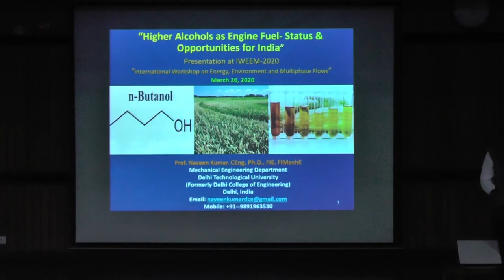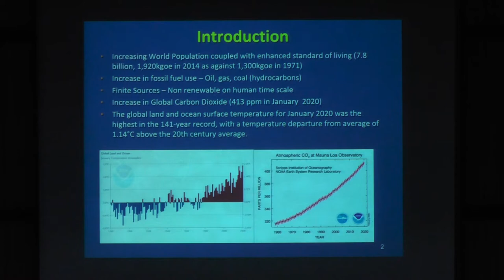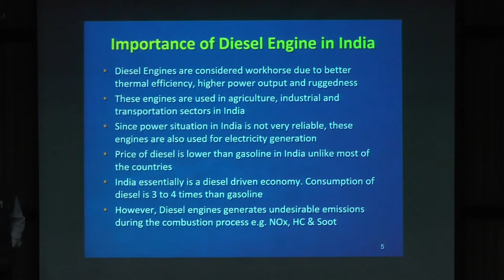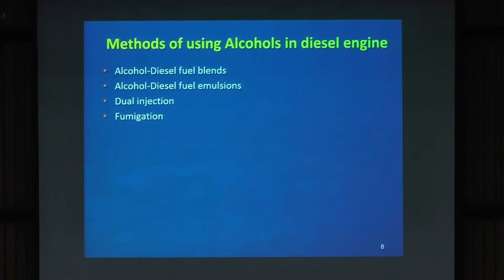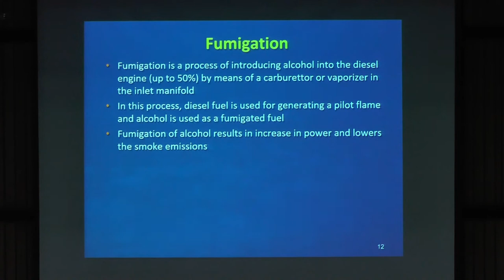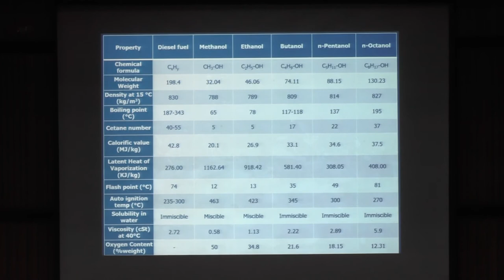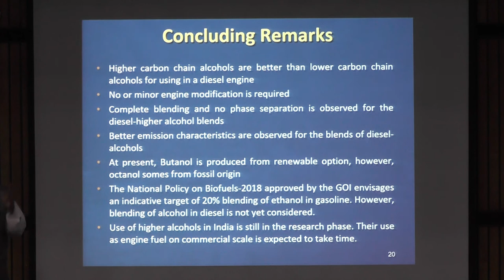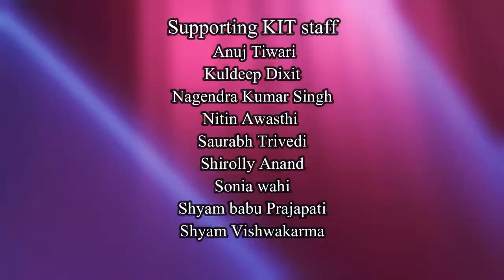Higher Alcohols As Engine Fuel – Status And Opportunities For India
Naveen Kumar